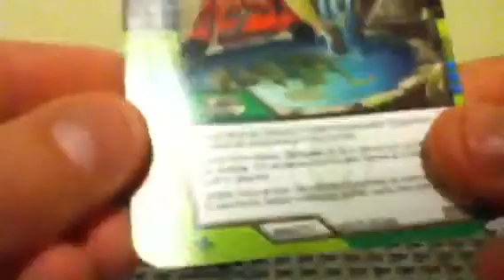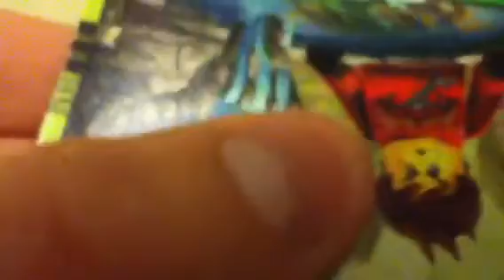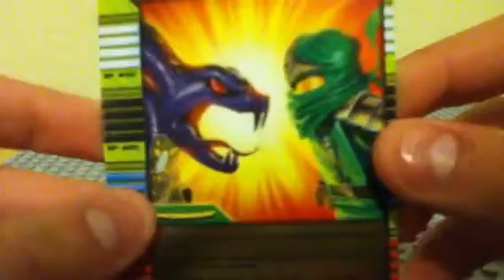Lego Ninjago Lloyd ZX Spinner review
The cards are really nice.